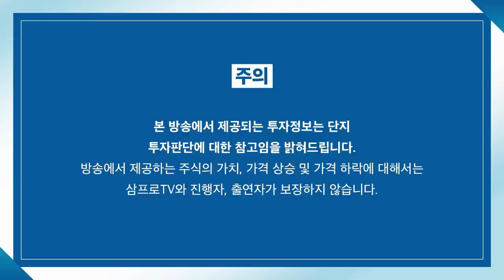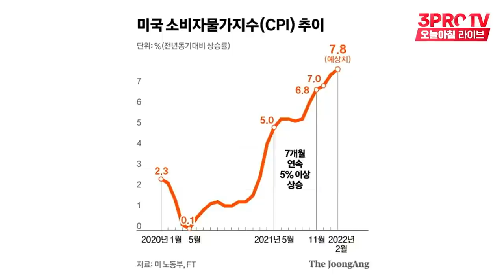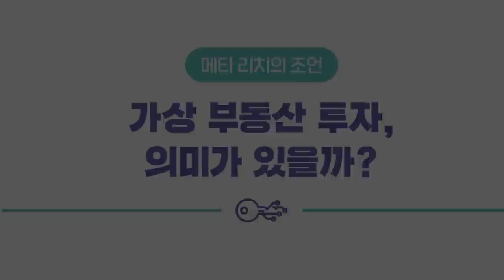[뉴스3] 美 2월 CPI 7.9% 상승, 40년만에 최고